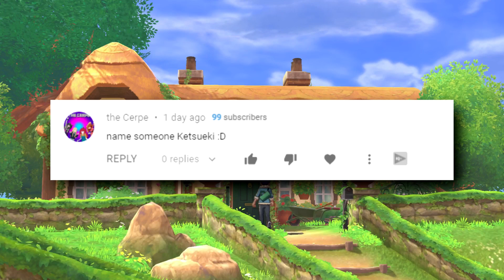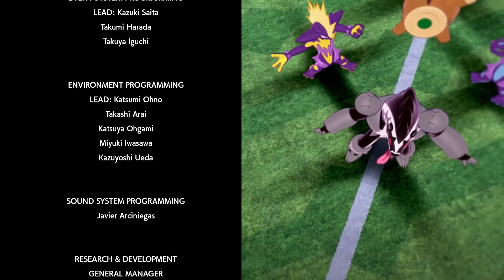Can I Beat Pokemon SHIELD Using ONLY ROUTE 1 ENCOUNTER?